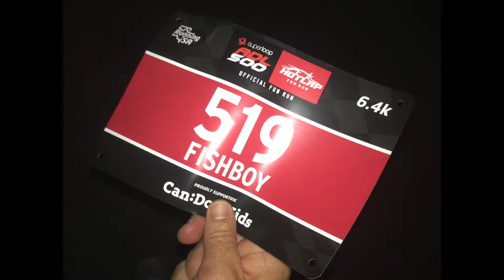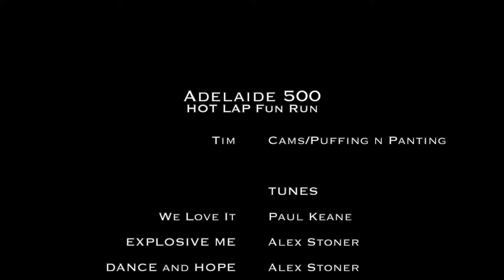Adelaide 500 Hot Lap Fun Run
On March 2 I tackled the Hot Lap Fun Run - two laps of the Adelaide 500 Superloop Supercars course just hours before the touring cars were burning rubber on the same track. Despite the fact I had to get up at sparrows fart ( ie. really early) to get there, it was a great atmosphere with over two hundred folks taking part and it was a lot of fun. It was also a big fundraiser for a really worthy charity -  can do 4 kids ( cando4kids.com.au )..Check it out. Hope you enjoy it and if you are in Adelaide in March, perhaps I'll see you at the starting line.

Also, if you are looking to buy top quality travel gear for an active lifestyle, check out 'Ready Pro Supply'.